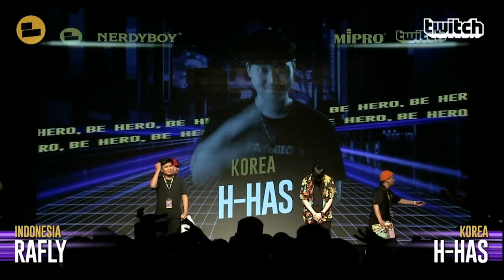Rafly(ID) / H-has(KR)｜Solo Elimination Asia Beatbox Championship 2019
Asia Beatbox Championship 2019 Day1